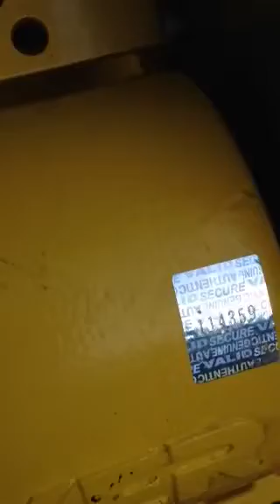WACKER NEUSON PLATE COMPACTOR